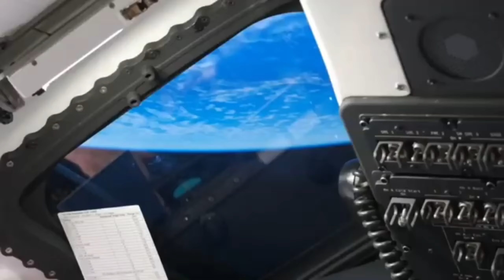Sunita Williams Stuck In Space